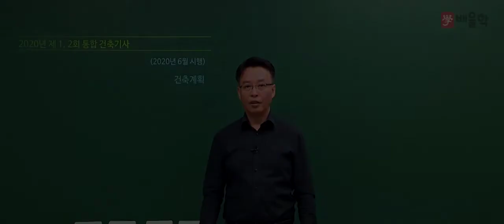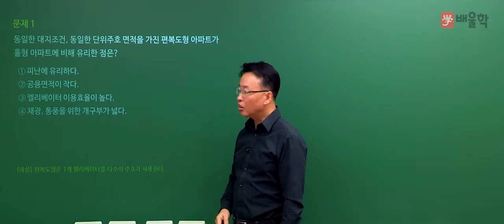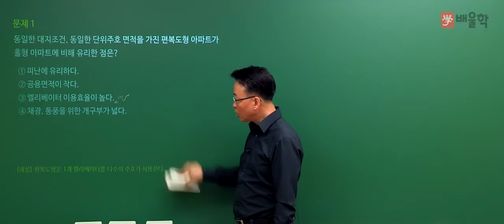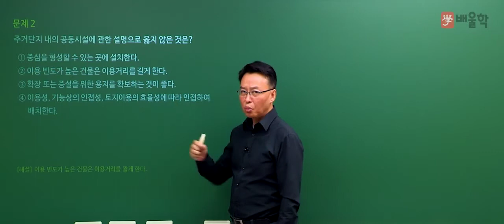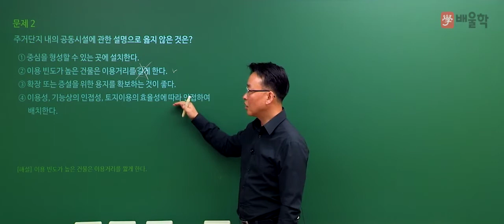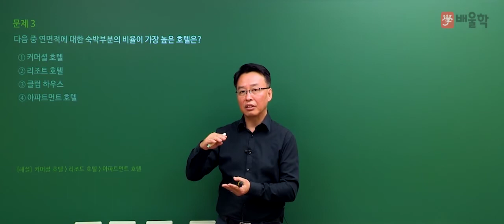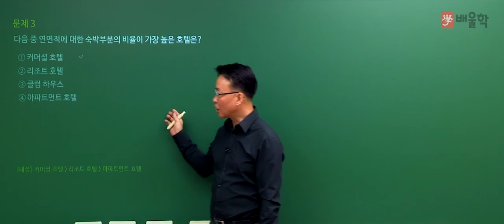[건축기사 필기] 2020년 통합 1,2회 필기 기출 풀이 1과목 건축계획 - 민영기 교수님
26년 강의 경력, 건축기사 신의 한 수 민영기 교수님의
2020년 통합 1,2회 건축기사 필기 1과목. 건축계획 기출문제 해설 강의!